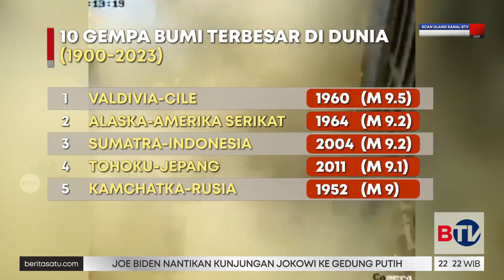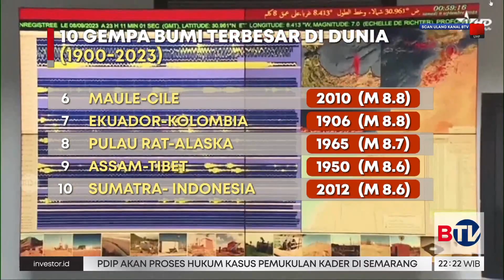Daftar 10 Gempa Bumi Terbesar di Dunia, Pernah Terjadi di Indonesia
Sebanyak 2.012 jiwa dilaporkan meninggal akibat gempa magnitudo 6,8 yang mengguncang Maroko. Pemerintah Maroko menetapkan tiga hari berkabung nasional.

Saksikan program Beritasatu Malam setiap hari pukul 22.00 WIB hanya di BTV, Bersatu Menginspirasi.